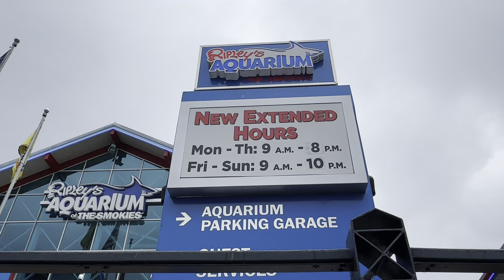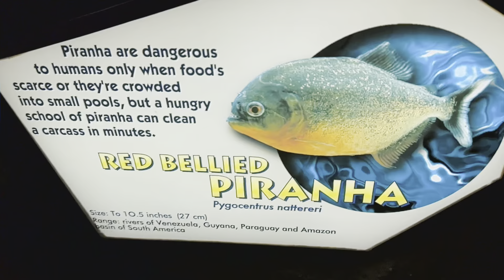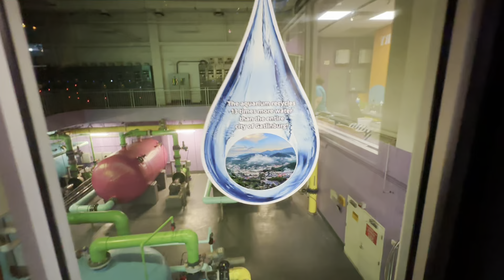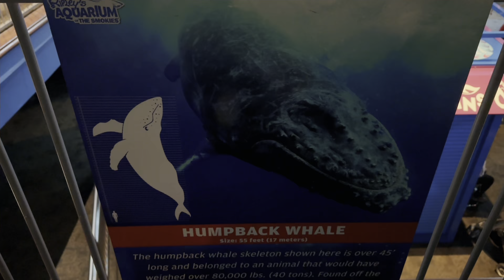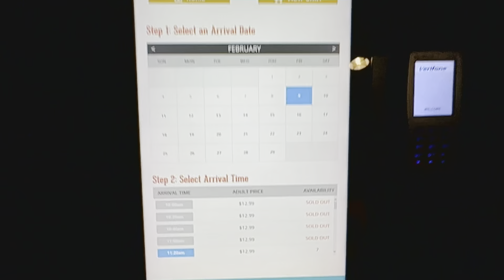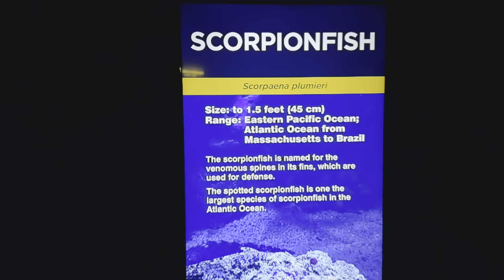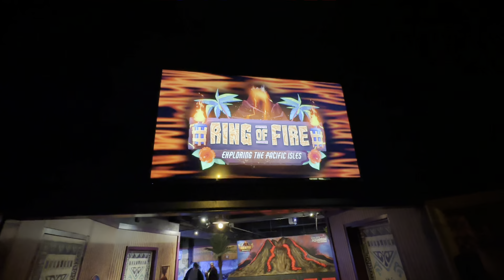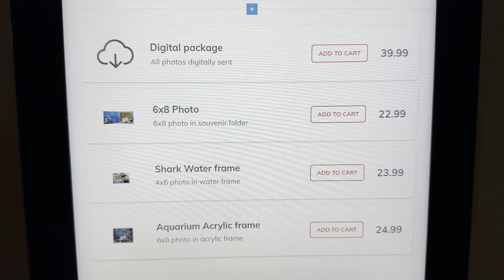RIPLEY'S AQUARIUM OF THE SMOKIES #1 IN USA (Full Tour) Gatlinburg TN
Join us at Ripleys Aquarium Of The Smokies for a full tour. Ripleys Aquarium Aquarium Of The Smokies is the #1 Rated Aquarium in The USA. We will show you everything about this place with music and narration and take a look at the awesome shark exhibit and see a penguin parade.

Click on this for info to all Ripleys Attraction in area
Ripleys